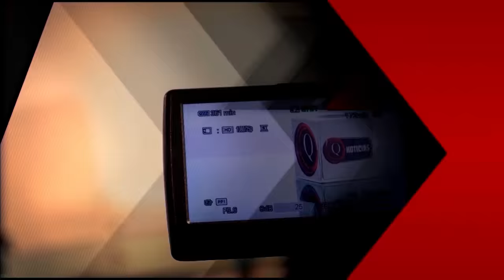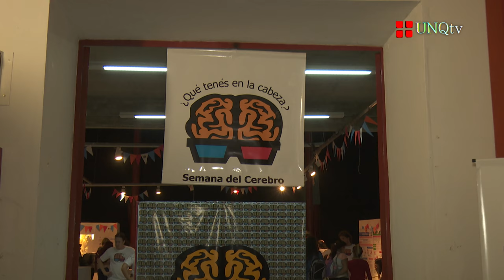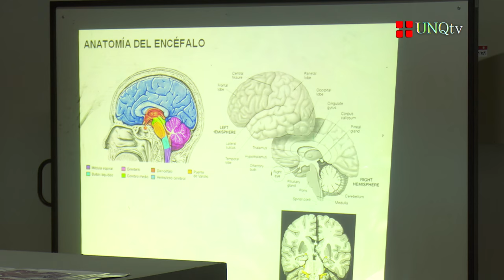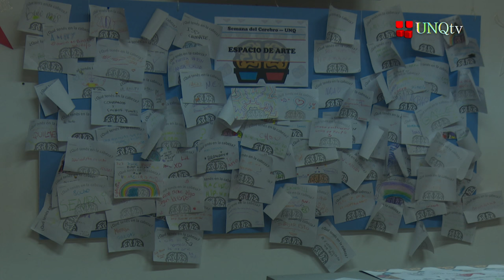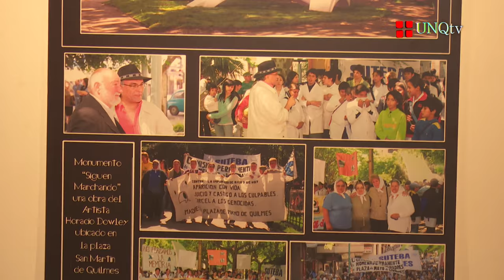Q.Noticias - Programa Nº 157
:: Semana del Cerebro

- Dra. María Cristina Wainmaier
Vicedirectora del Departamento de Ciencia y Tecnología (UNQ)

- Dr. Leandro Casiraghi
Organizador de la Semana del Cerebro (UNQ)

- Dr. Emiliano Marachlian
Expositor del Stand “Aprendiendo como Animales” en la Semana del Cerebro (UNQ)

:: Homenaje a la Comisión Permanente de Madres de Plaza de Quilmes

- Cristina Cabib
Presidenta de la Comisión Permanente de Homenaje a las Madres de Plaza de Quilmes

- Darío Perillo
Integrante de la Comisión Permanente de Homenaje a las Madres de Plaza de Quilmes

- Horacio Dowbley
Artista Plástico. Curador del  Monumento “Siguen Marchando”

- Sergio Molina
Autor de la Muestra Fotográfica

:: Visita de Daniel Filmus por el décimo Aniversario de la Ley de Educación Nacional

- Dr. Daniel Filmus
Diputado del Parlamento del Mercosur por Distrito Nacional

- Lic. David Ruiz
Secretario General y Consejero Superior. Agrupación de Graduados María Claudia Falcone (UNQ)